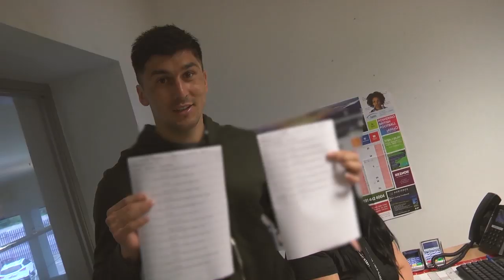Fernando Forestieri surprises 5k Owls Foundation winner!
Wednesday forward Fernando Forestieri calls Owls Foundation member Glynn Slattery to tell him he has won the £5,000 prize!